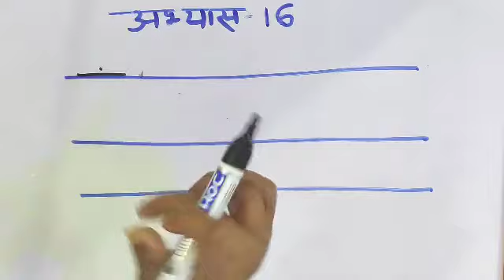shorthand/Steno Hindi Class -33 Hindi अभ्यास #